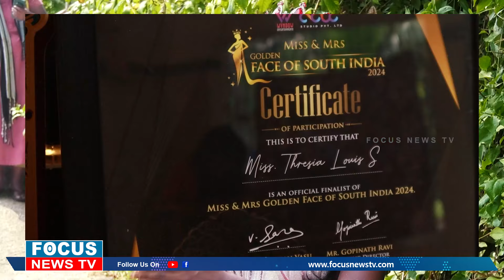കടലിന്റെ പെണ്‍കൊടി സൗത്ത് ഇന്ത്യന്‍ റാണിയായ കഥ!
ദേ ഒരു മത്സ്യ കന്യക...
ഒറ്റയാള്‍ പോരാട്ടം നടത്തി 26 കാരി കടലമ്മയ്ക്ക്  സമ്മാനിച്ചത്  സൗത്ത്  ഇന്ത്യന്‍ സൗന്ദര്യ റാണി കിരീടം..!